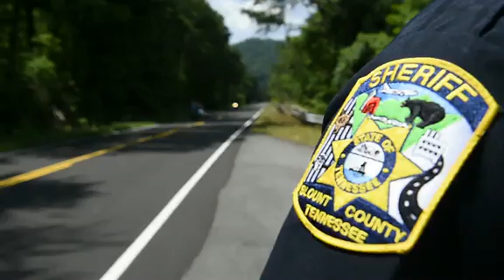Traffic on The Dragon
Blount County Sheriff's Cpl. Joey Parton describes the departments enforcement of congestion and speeding on Highway 129, commonly referred to as The Dragon. (Video by Amy Smotherman Burgess/News Sentinel)